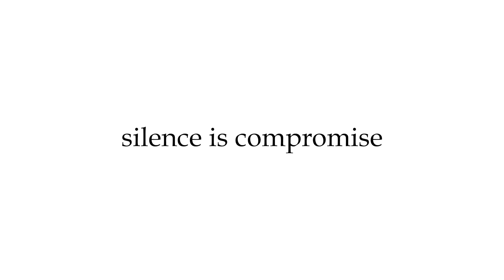ബിഗ് ബോസ് ആണ് എല്ലാവരുടെയും ലക്‌ഷ്യം.പെണ്ണ് കേസ് ഒതുക്കി തീർത്തോ ? | Arattuanna | Bigboss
പെണ്ണ് കേസ് ഒതുക്കി തീർത്തോ ? ആറാട്ട്അണ്ണനും പെണ്ണ് കേസും ..ബിഗ് ബോസ്സിൽ പോകുവോ അതോ ജയിലിൽ പോകുവോ ...അണ്ണൻ മനസ്സ് തുറക്കുന്നു